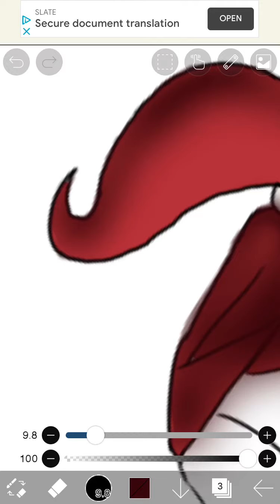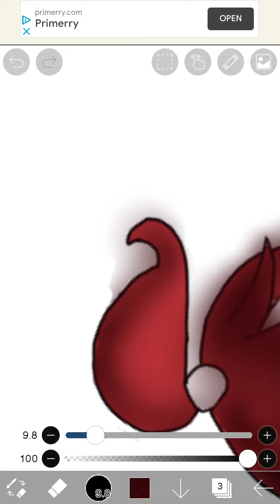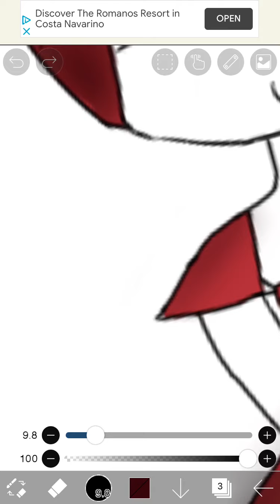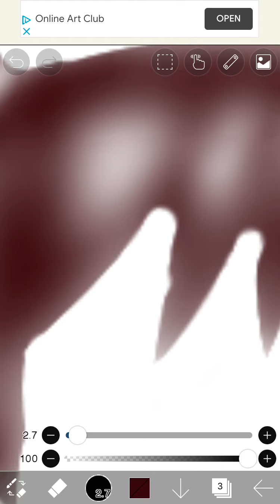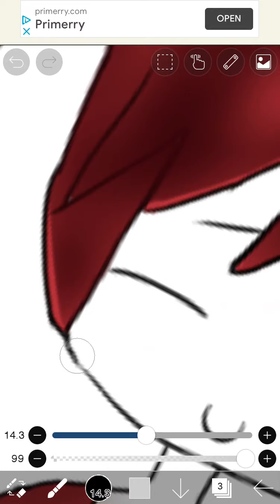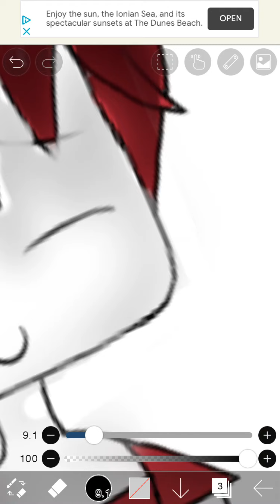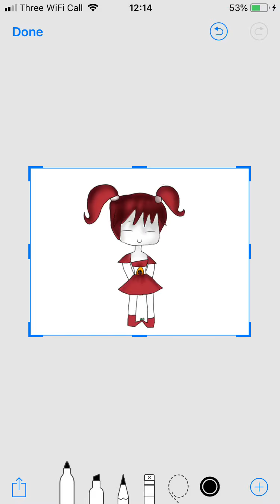How I edit pt 4